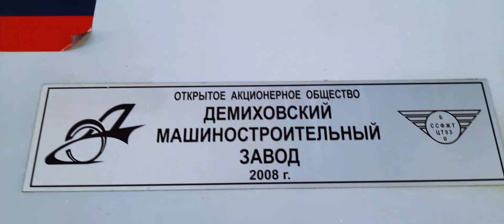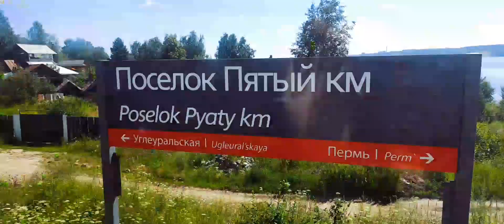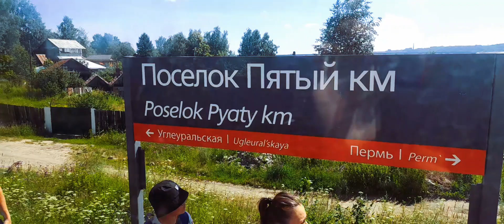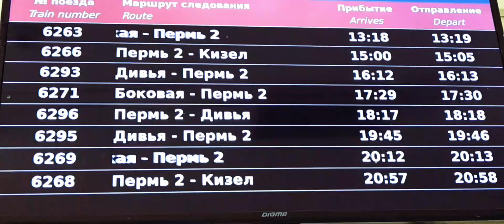Perm Russia Пермь || - Дивья.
В Пальники на электричке.